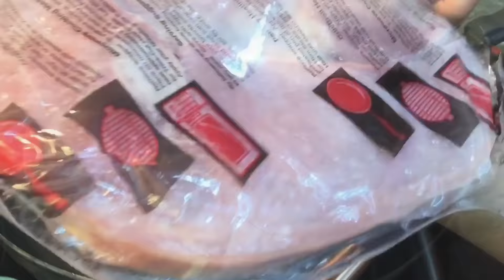COMO HACER UN ALMUERZO/DESAYUNO (FÁCIL Y ECONÓMICO)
AMIG@S LOS INVITO A VISITAR MI PAGINA DE MERCANCIA SI GUSTAN APOYARME SE LOS AGRADESCO MUCHO! AQUI ABAJO LES DEJO EL LINK

Para la salsa con chorizo, use chile jalapeño, tomate Roma, le puse sal, comino y ajo entero.
Al guisarlo solo le puse un poquito de agua.

Los huevos los guise estrellados, sin poner la tortilla abajo.
A la tortilla le unté frijoles refritos y encima puse los huevos.
A la pierna ahumada no se le pone nada, es muy salada, pero deliciosa.

Las papas las corte en cuadritos pequeños y solo le puse sal y poquita pimienta negra.

Espero y les haya gustado esta receta que es muy fácil.
Muchísimas Gracias por sus comentarios y sus Likes.